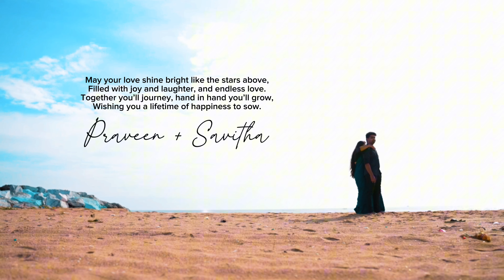Praveen + Savitha | Pre Wedding Story | Black Pearl Photography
Services Offered:

Traditional Event Photography | HD Event Videography | Professional Candid Photography | Cinematic Visual Filmmaking | Spot Mixing | LED Wall | Pre/Post Wedding Shoot | Aerial Cinematography (Helicam Drones) | Event Online Livestreaming
Black Pearl Studios - A Complete Media Production Company.